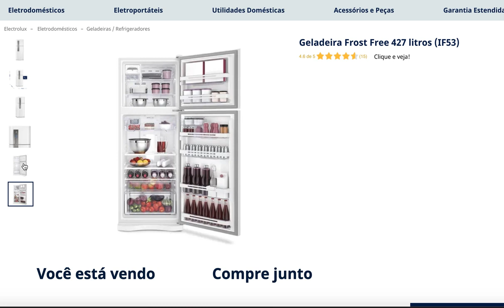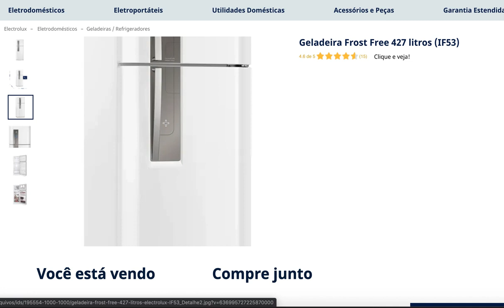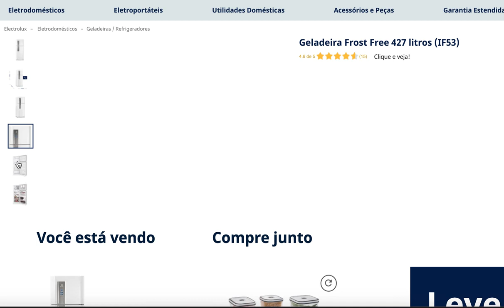Geladeira Frost Free 427 litros IF53